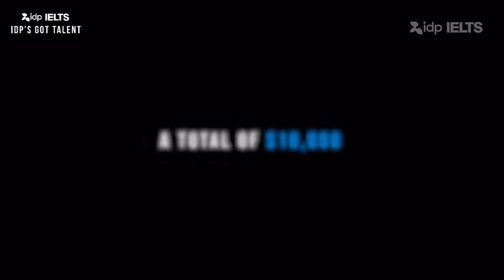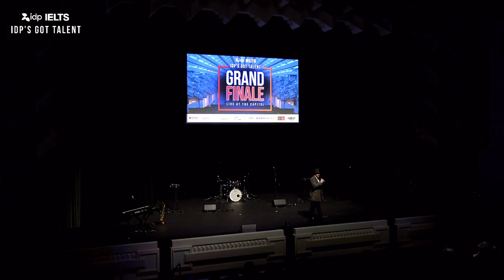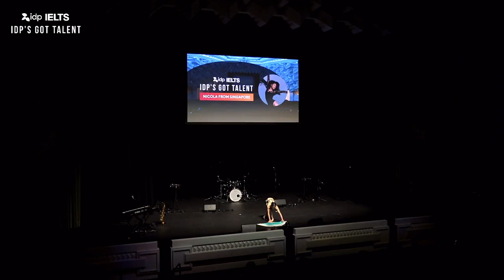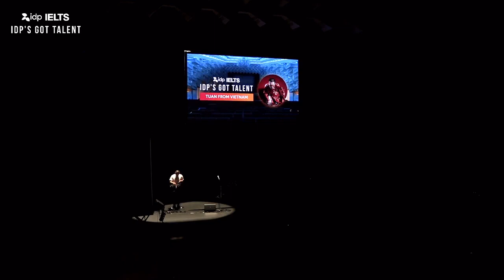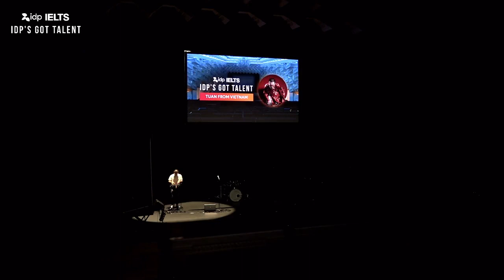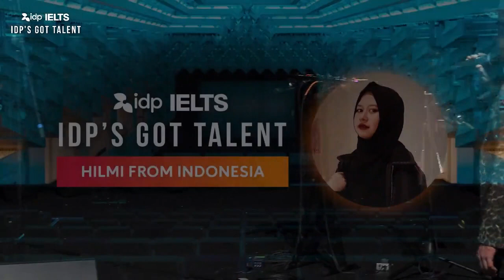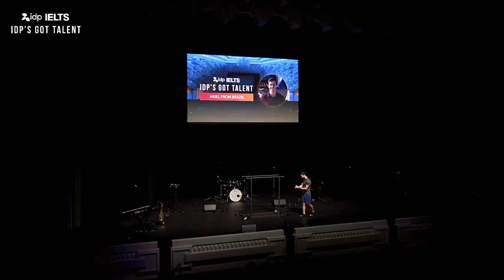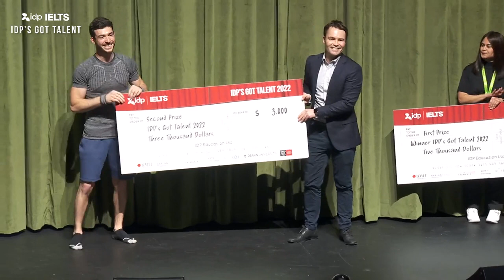IDP's Got Talent 2022 | Grand Finale at The Capitol, Melbourne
We found Australia's new superstars! At IDP's Got Talent Grand Finale, watch our 12 top talents battle it out for the grand prize of AUD $12,000!

Bronze sponsors - University of Technology Sydney, King's Own Institute, Deakin University, Swinburne University of Technology